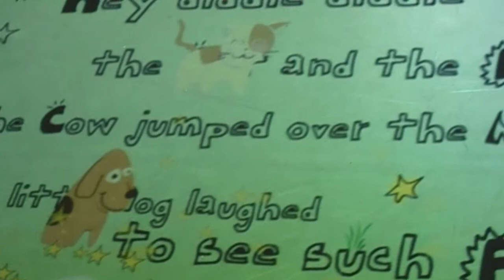GestureTek Cube Interactive Floor and Nursery Rhyme Kids Game by i3D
Multi-media innovators i3D of Poland i3D.po created fun childrens multi-media interactive content for GestureTeks Cube interactive floor display, shown at SIGGRAPH.  This interactive game for kids entertainment is based on the Hey Diddle Diddle nursery rhyme.  Foot, hand and body gestures create changes to the interactive animation effects.  More on The Cube at gesturetek.com